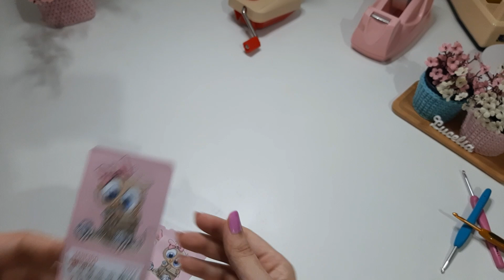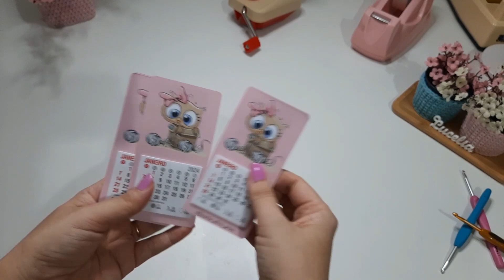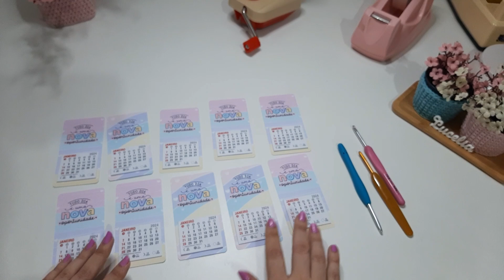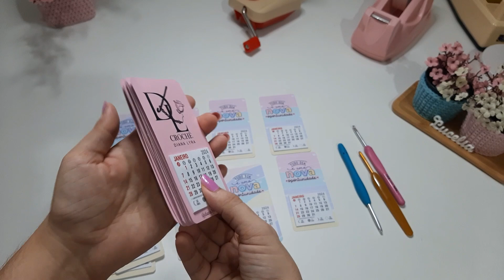Agulha clover ou Tulip? Qual eu achei melhor ? Encomenda pronta e meu código super frete MCAIQ.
💟Minha loja na shopee Não dei conta de vender pelo WhatsApp.